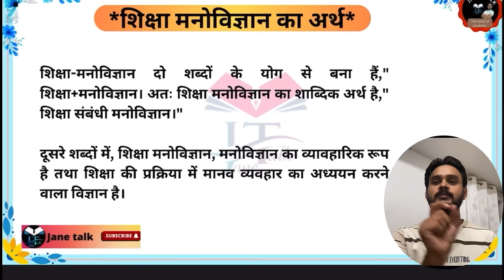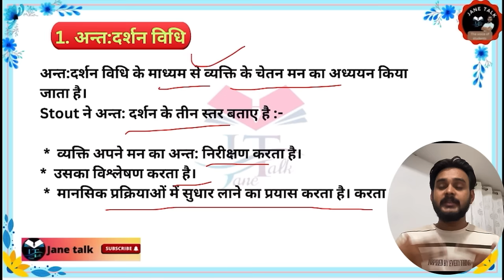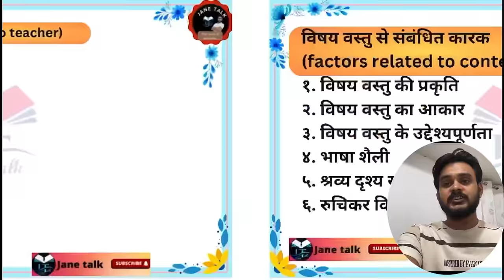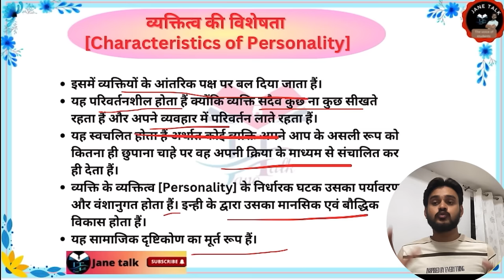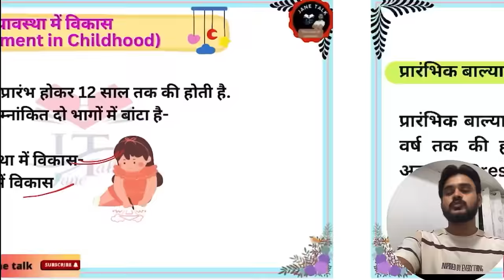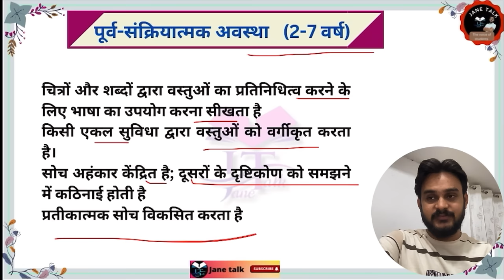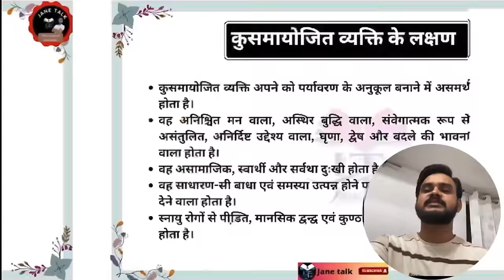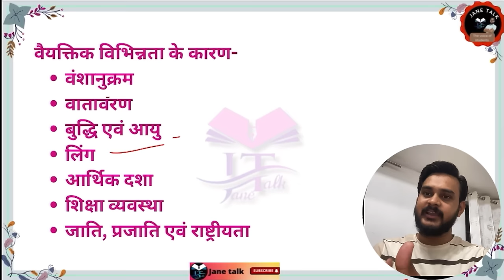Psychology of learning and development ONE SHOT अधिगम एवं विकास का मनोविज्ञान One Shot ALL IN ONE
अवध विश्वविद्यालय बीएड प्रथम वर्ष विषय -2
अधिगम एवं विकास का मनोविज्ञान के महत्वपूर्ण प्रश्न
Marathon
One shot psychology of learning and development

RMLAU B.Ed 1st year group link

Thank YouI

उप बीएड एडमिट कार्ड २०२०,
up be